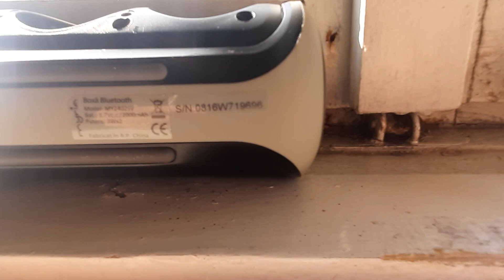Myria 3w×2 Bass Test 😧📢🔊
Myria my2402sv my first speaker